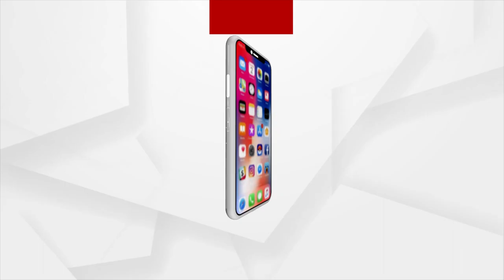300 Years Old Temple Found From Water In Ganjam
300 Years Old Temple Found From Water In Ganjam.